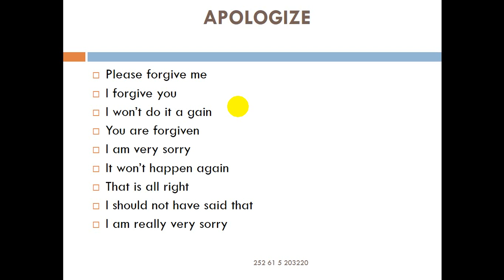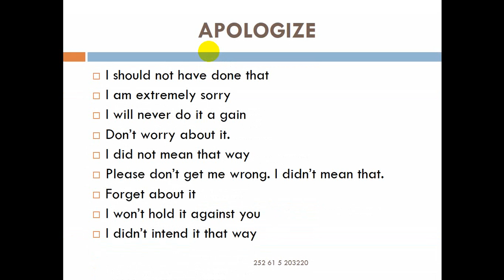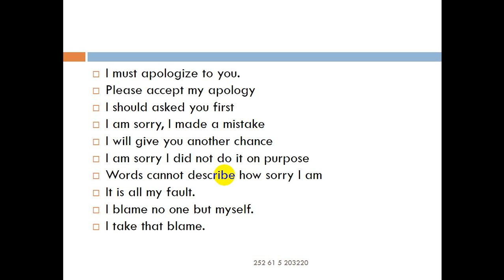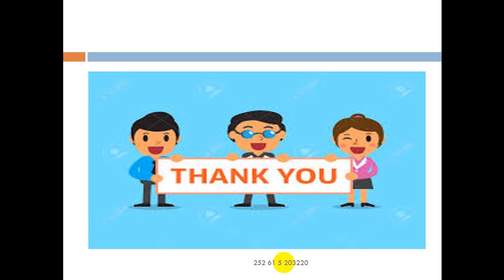KALMADO (PHRASES) LESSON TWO